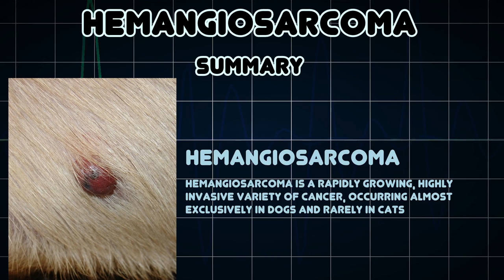Hemangiosarcoma (Medical Condition)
Symptoms, risk factors and treatments of Hemangiosarcoma (Medical Condition)

Hemangiosarcoma is a rapidly growing, highly invasive variety of cancer, occurring almost exclusively in dogs and rarely in cats